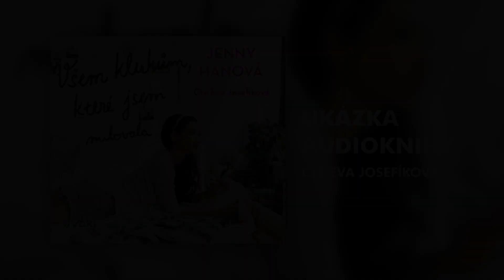YA AUDIOKNIHY Všem klukům, které jsem milovala (čte Eva Josefíková)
Co by se stalo, kdyby všem klukům, kteří se ti líbili, někdo najednou sdělil, že ses do nich zamilovala…?

Milostné dopisy mají mnoho podob. Lara Jean nikdy žádný nedostala, ale pár už jich napsala – na rozloučenou. Lara nikdy nedala žádnému klukovi najevo, že ho má ráda. A když už nechtěla být zamilovaná, napsala dopis o tom, jak se cítí, pečlivě ho zapečetila a schovala do krabice pod svou postelí. Ale jednoho dne dopisy z krabice zmizí a Lara zjistí, že je někdo rozeslal.

A najednou musí čelit všem pocitům, které před světem – a hlavně přímo před adresáty dopisů – pečlivě ukrývala! A jak se postupně vyrovnává s minulostí, zjišťuje, že něco dobrého to rozeslání dopisů přece jen přineslo.